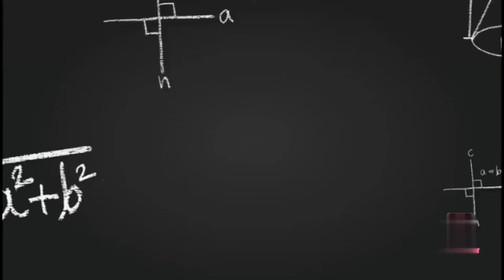Patchwork blouse design😍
Aapko cutting and stitching se related video dekhni hai to niche Diye Gaye link per click Karen👇👇👇👇👇